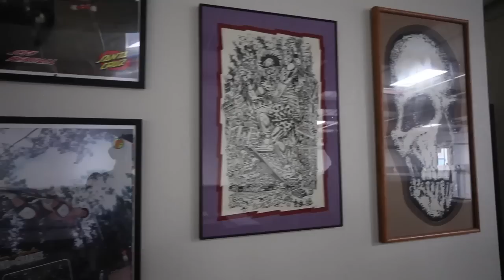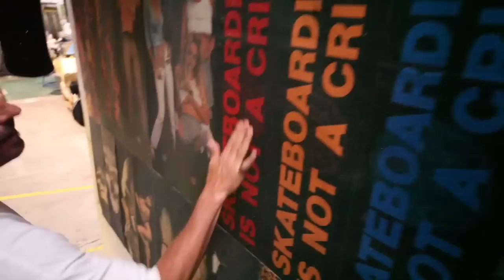Visiting NHS Fun Factory a.k.a. Santa Cruz Skateboards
Santa Cruz, CA is known for being a super laid-back surfer town along the coast of California.

I approached Santa Cruz Skateboards with a sponsorship proposal for my Pan-American adventure. They responded saying that currently, they didn't have the budget for it but I was welcome to come check out headquarters.

I thought this would be a fun experience to film (not the getting denied a sponsorship part, but the tour of a skateboard/surfboard companies headquarters lol), so I made a little video out of it.

Pretty Lights - Let's Get Busy
Adventure Club - Superheroes Anonymous Vol. 1 (mix)